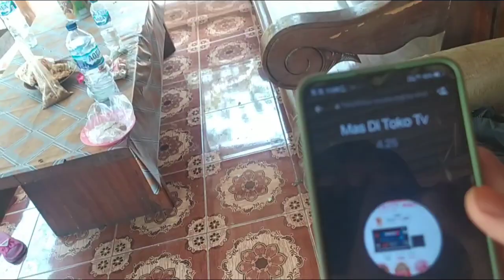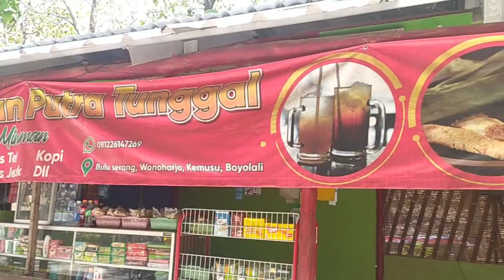perahu mogok di danau kedung ombo desa bulu serang boyolali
sabtu 30 juli 2023 peeahu nelayan mogok ditengah danau kedung ombbo